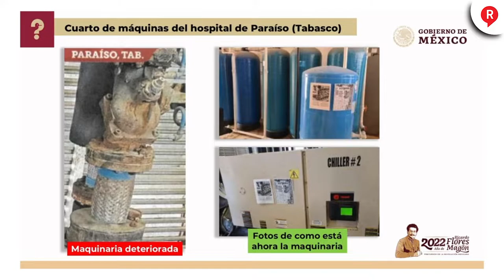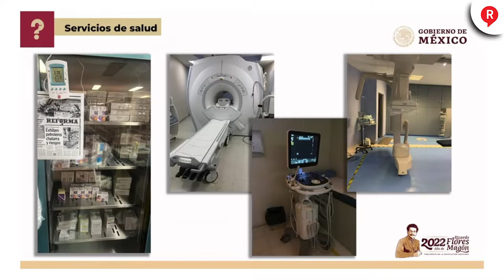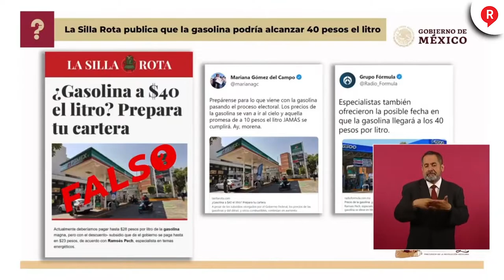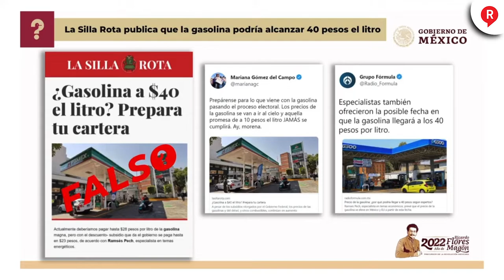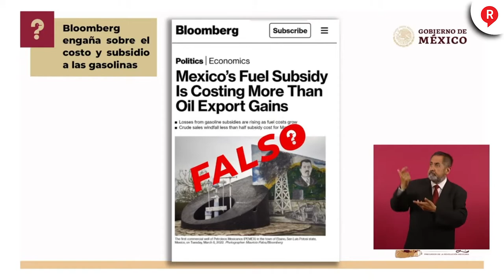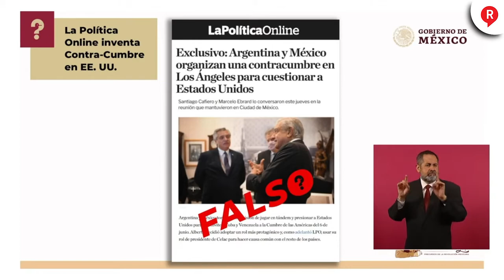¿QUIÉN ES QUIEN? Estos son los Comunicadores y Medios mentirosos de la semana 1 de Junio de 2022